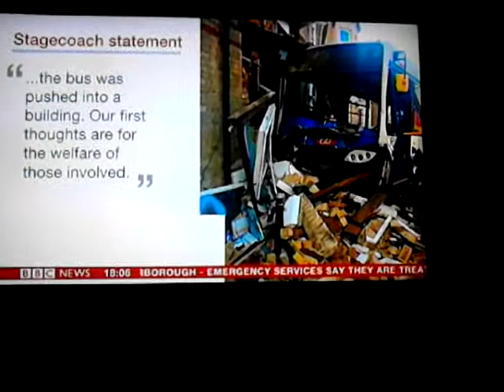BBC news item about a bus crash 24.12.2015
sorry about the hand held phone over the tv set,still nice bus before the smash